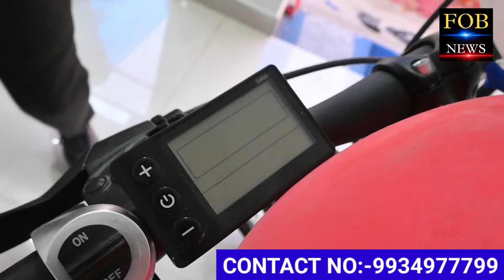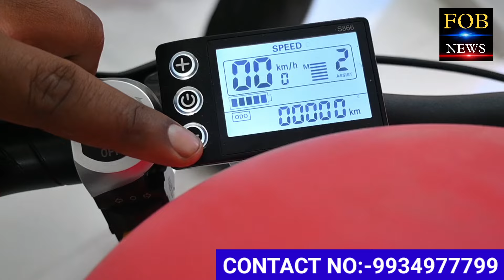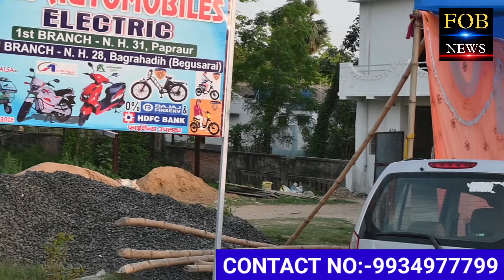बेगूसराय में खुल गया देव ऑटो -मोबाइल्स का दूसरा ब्रांच | एक चार्ज पर 150km माइलेज की देती है यह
बेगूसराय में खुल गया देव ऑटो -मोबाइल्स का दूसरा ब्रांच | एक चार्ज पर 150km माइलेज की देती है यह इलेक्ट्रिक स्कूटी ,बाइक, साइकिल |

पता:- Bagrahadihi NH- 28 ,बेगूसराय |